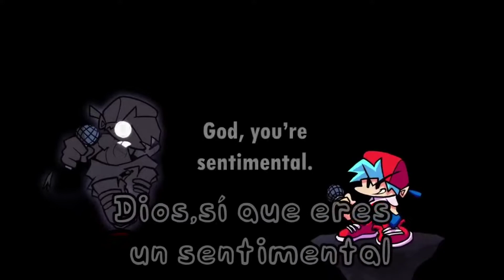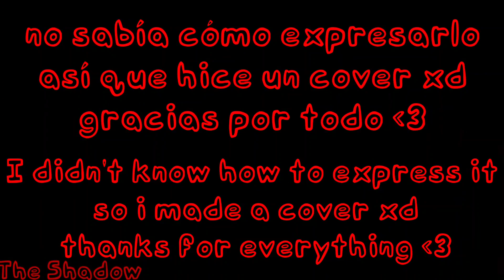MEMORY//LEAK But everyone sing it! (especial 269,casi 270 subs!)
B)
Credits:
LoganMCOof:

Midi By:Tumid
video: PhantomFear

Dowload My DWP PACK!